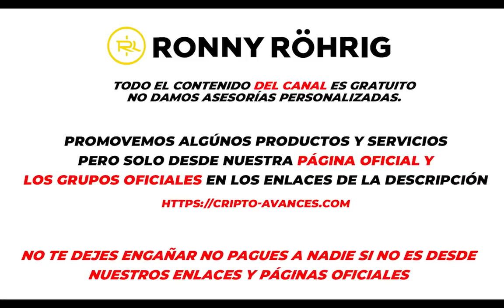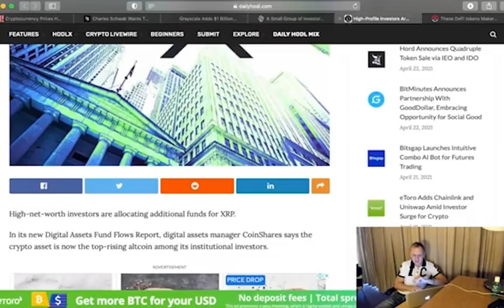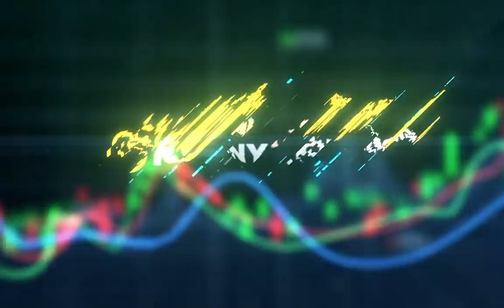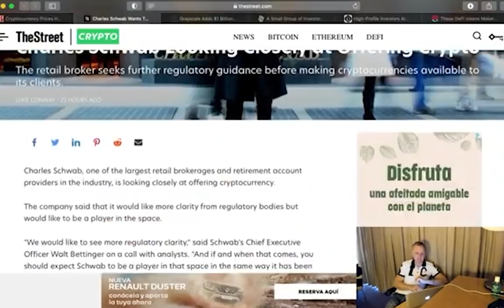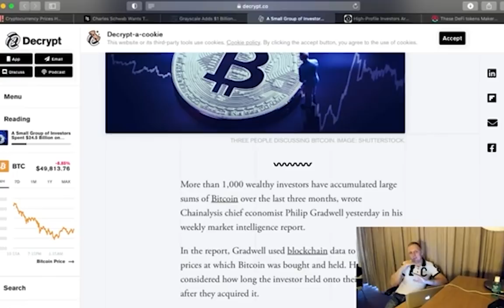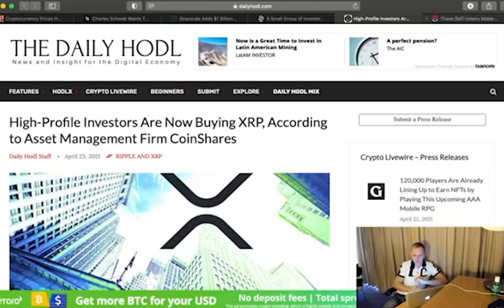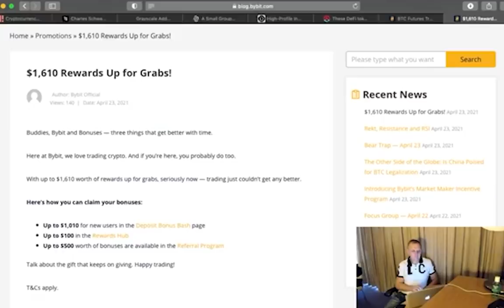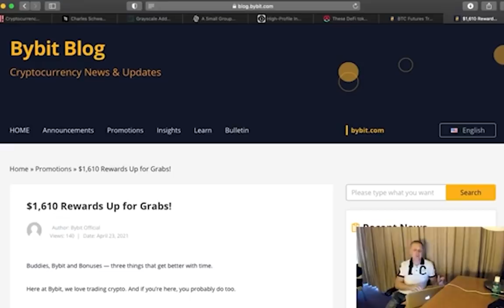🟩 $ 245,000,000,00 de DÓLARES en BITCOIN 🟩 comprado por un pequeño grupo l Ronny Röhrig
$ 24,500,000,000 de dolares en BITCOIN comprado por un pequeño grupo
Timestamp:

00:00 Que tenemos hoy
1:02 Noticias Cripto Avances
2:02 Análisis de mercado Cripto
4:48 Noticia de Chales Schawab
5:35 Noticia de Grayscale
6:16 Noticia sobre un pequeño grupo de inversionistas compra $24.5 Billones de BTC
7:22 Noticia sobre High-Profile Inversores en XRP
8:45 Noticias sobre Tokens Defi, Maker, Cake, Compound
10:36 Bono de USD$1.610 en Bybit para hacer trading
12:58 Bono diario de USD$50 en Bybit

Muchas gracias por apoyar a este canal 👏🏼